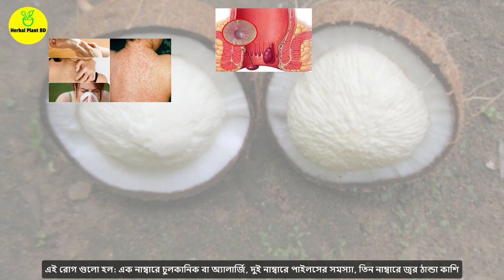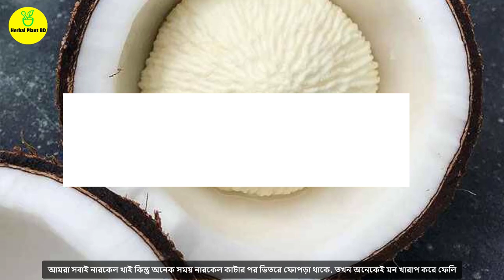৭টি রোগ চিরকালের জন্যে দূর করবে নারিকেলের ফোপরা - Bangla Health Tips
৭টি রোগ চিরকালের জন্যে দূর করবে নারিকেলের ফোপরা - Bangla Health Tips - Herbal Plant BD